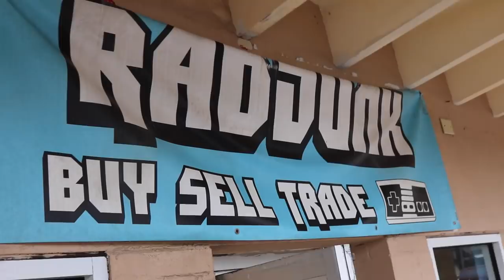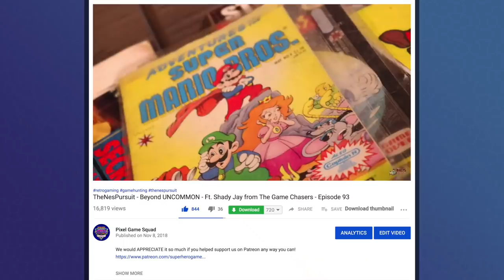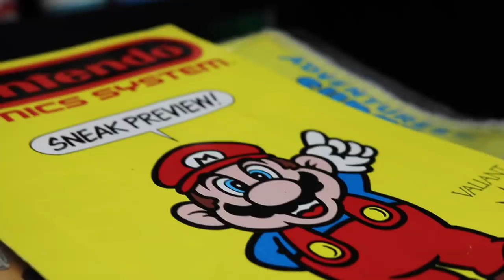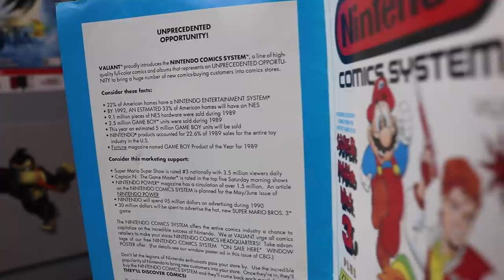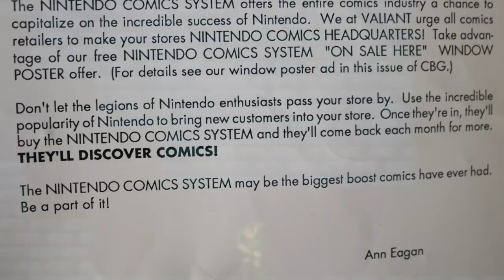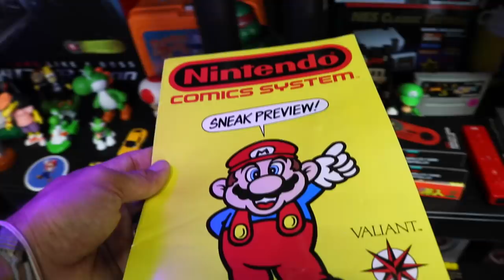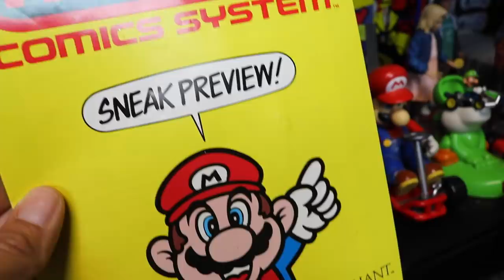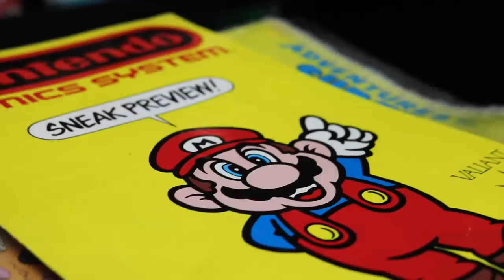How I got a $350 comic for $1 - Nintendo Comics System Sneak Preview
On this episode of behind the find we take a closer look at a Valiant Comic that I recently got for $1. Come to find out much later, this item was worth more than I or the seller knew. Welcome to Behind the Find!